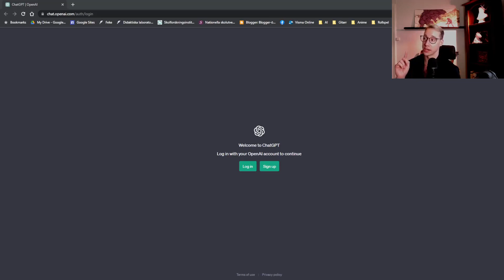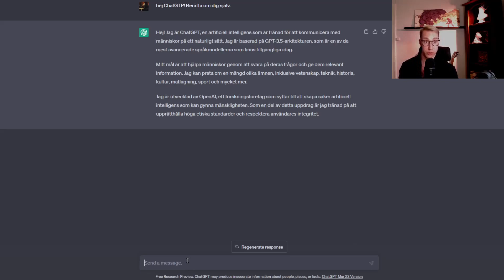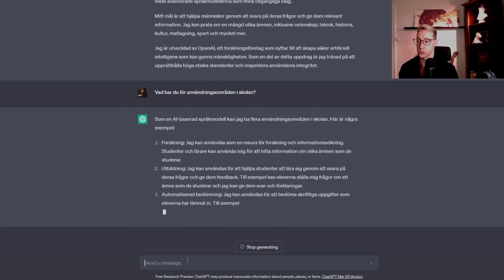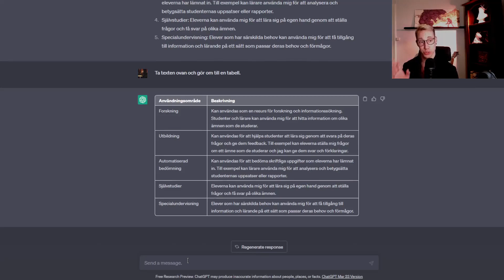AI i skolan - om chatgpt , forskningsresultat och mina reflektioner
Hej och välkomna till Didaktiska laboratoriet som i detta inlägg pratar om AI i skolan. I den här filmen kommer vi att prata om:

- AI - vad är ChatGPT?
- Vad finns för forskning om AI i skolan?
- Mina reflektioner - vilka användningsområden och farhågor ser jag?

Videokapitel:
0:00 Introduktion
1:18 Vad är AIn ChatGPT?
6:38 Forskningsresultat
10:23 Reflektioner rörande möjligheter och utmaningar

OBS! Jag råkar säga fel några gånger; AIn heter ChatGPT.

Skolverket (2020). Artificiell intelligens i skolan kräver ökad insikt hos lärarna.